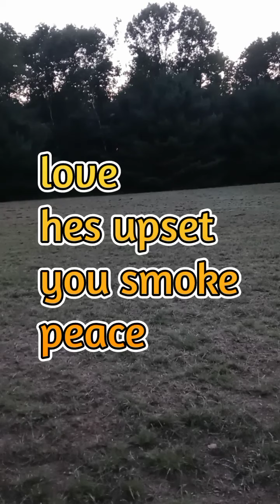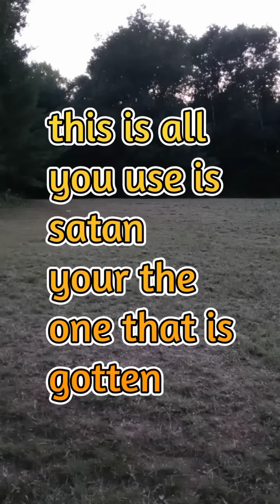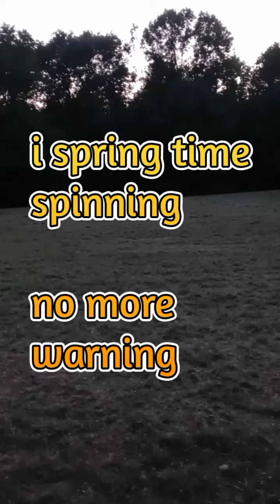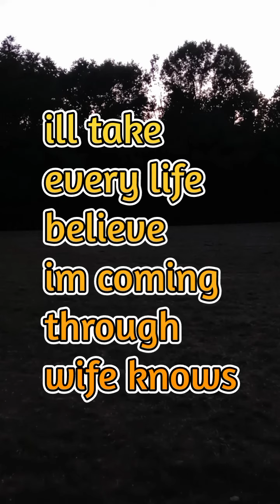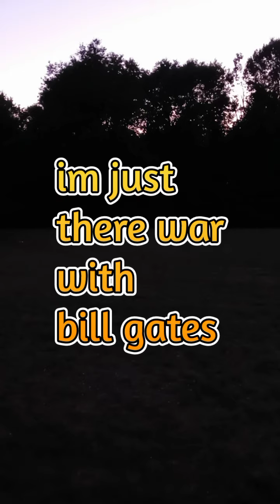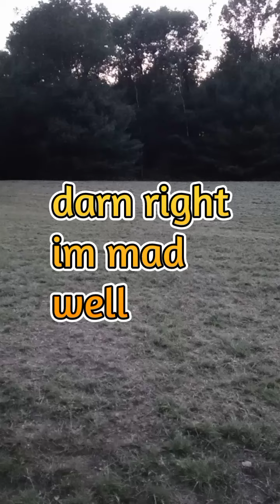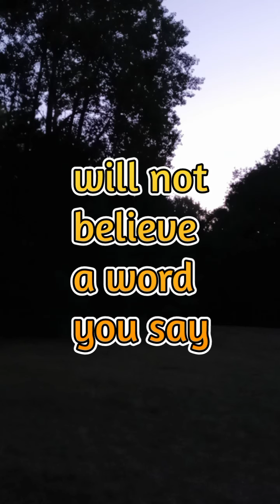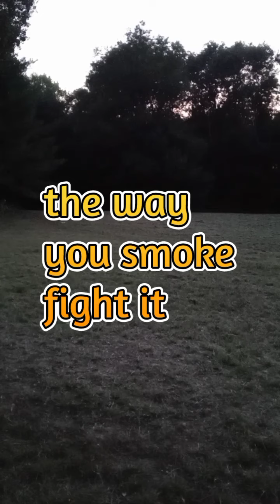over 100 year old graveyard he chokes me spirit box message